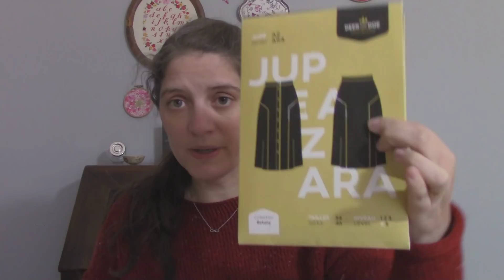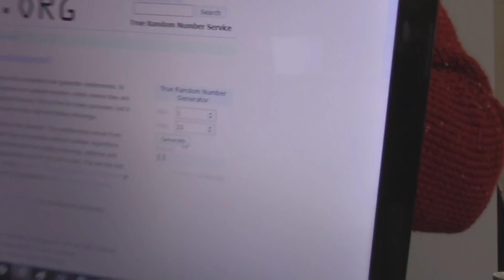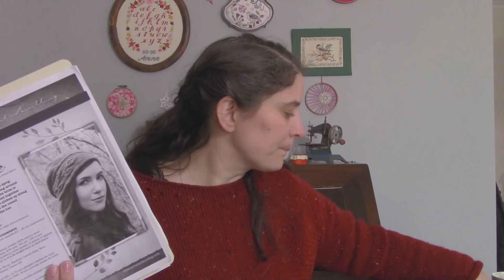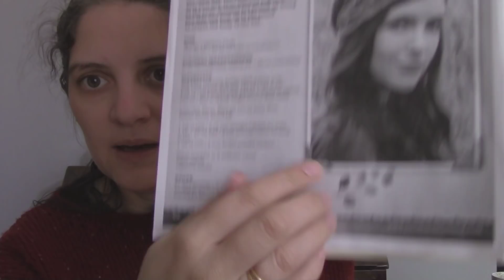S2E7 Retour de la couture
Encore des soucis de connexion (du genre plus d'internet de temps en temps) qui m'ont empêché de mettre en ligne cet épisode plus tôt !

La couture revient avec une jupe Azara en gabardine grise de Bennytex ! Aucun souci avec la couture, juste un gros désappointement concernant le métrage préconisé, je vous en parle dans l'épisode.

Niveau tricot, c'est la fête aux objets finis !
Mon chapeau-béret Sprig Cloche et l'écharpe feuille en mélangeant mérinos/cachemire/microfibre de Mondial et mohair/soie de Katia Concept
Une petite "pochette" pour les lingettes de Lise en coton et acrylique
Les chaussettes Vanilla is the new black en laines LaBienAimée et Pelote de Lune quasiment finies lors de l'enregistrement et totalement depuis !

Dans les projets à venir, la marinière va avancer et j'ai plus de projets que de temps à y consacrer...

Bon visionnage à vous, merci d'être un peu plus nombreux chaque fois à me suivre et à la semaine prochaine !!